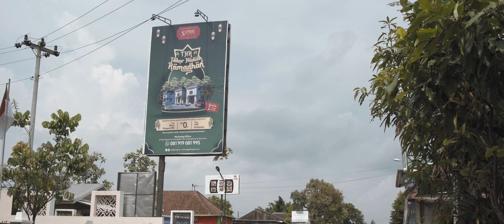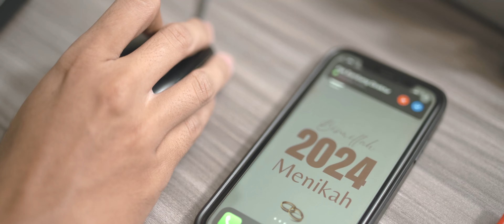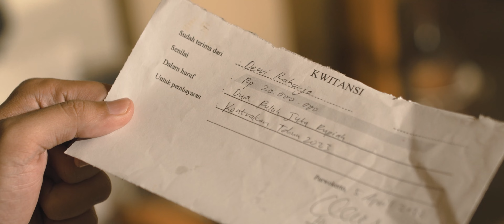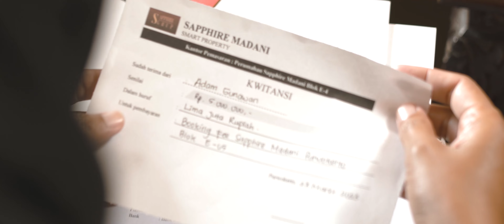Sapphire Ramadhan: Peran Serta Ibu dalam Kehidupan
Membalas jasa orang tua adalah impian setiap anak tanpa diminta. Ibu memiliki peran yang tak dapat digantikan oleh siapa pun. Maka, tidaklah berlebihan jika Ibu sering disebut juga malaikat yang diturunkan ke bumi.

Muliakan dan bahagiakan orangtuamu selagi masih bisa. Maka Allah akan gandakan dengan kebahagian lain dihidup kita.

Saatnya manfaatkan THR Special dari Sapphire Grup untuk membeli rumah impian keluarga dan mendapatkan kesempatan untuk gratis umroh.

Dapatkan penawaran menarik ini pada bulan Ramadhan~